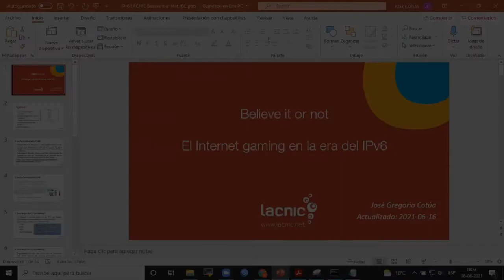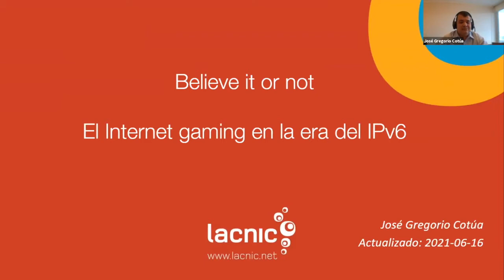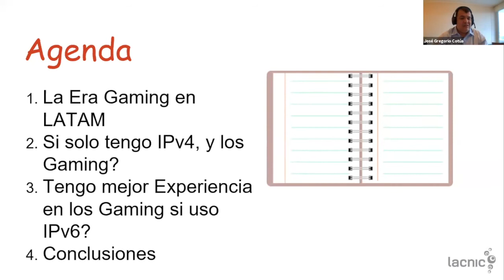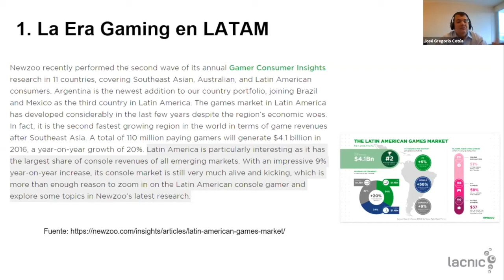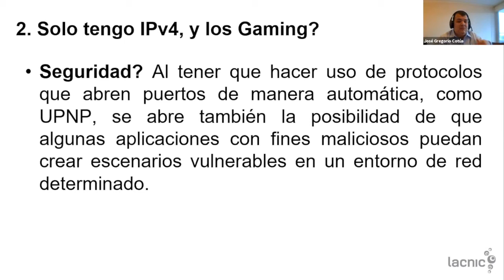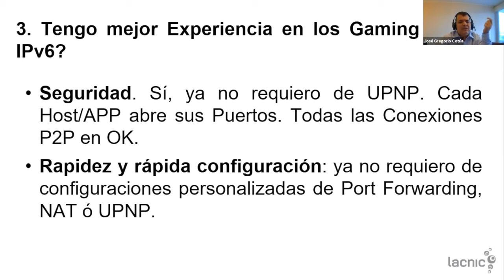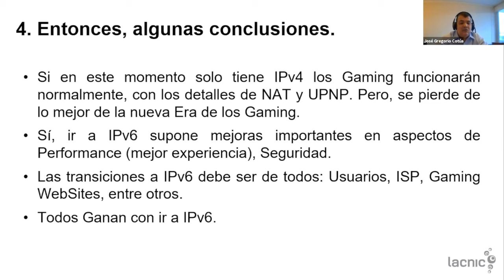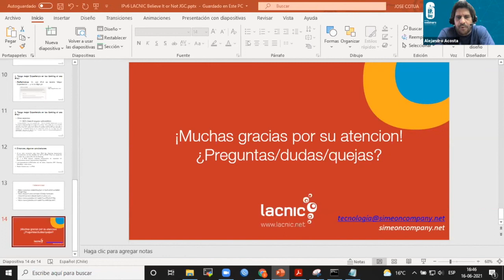El Internet gaming en la era del IPv6